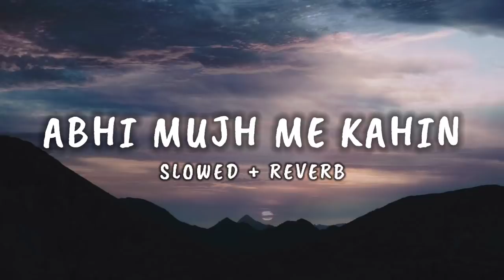Abhi Mujh Me Kahin ( Slowed And Reverb ) | B.M.SLOWED MUXIC